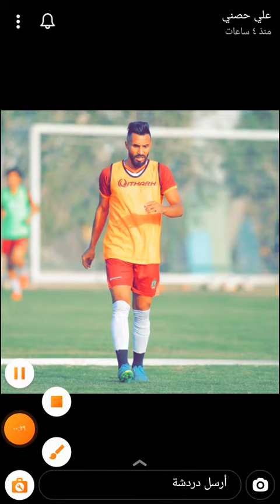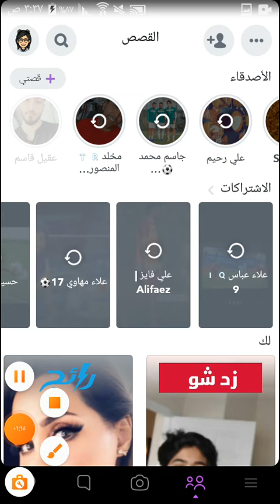سنابات علي فائز علي حصني سعد ناطق علي مهدي جاسم محمد 💚🌹💚💜